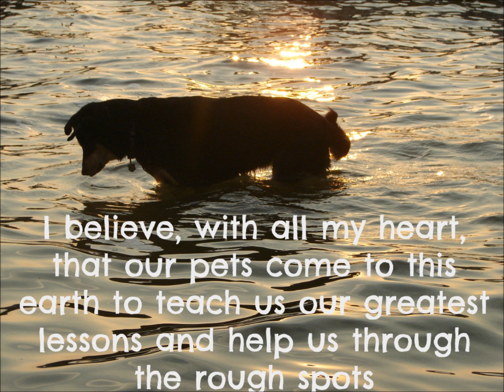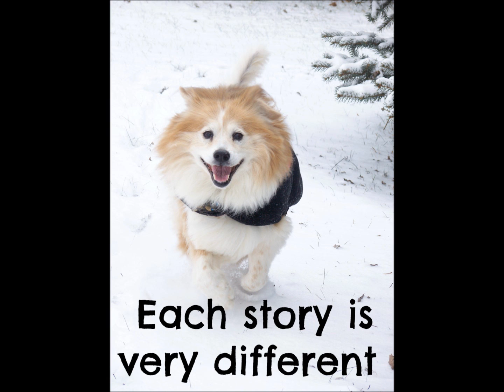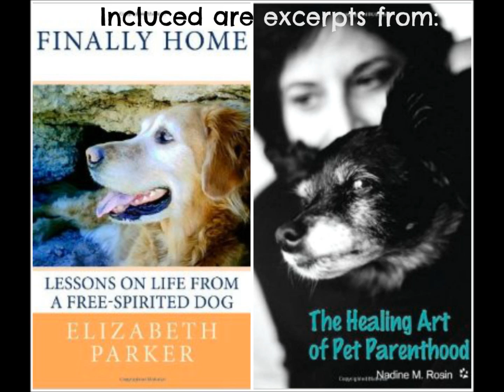Furry Philosophy and Memoirs Set in Stone Trailer